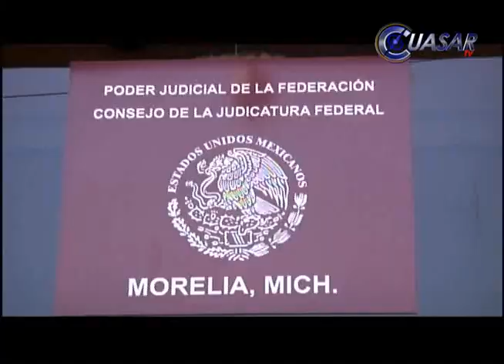Teme Hipólito Mora que la detención de Cemeí sea una cacería de brujas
El ex líder de los autodefensas, Hipólito Mora Chávez, dijo temer que la detención de Cemeí Verdeí sea el inicio de una cacería de brujas en Michoacán para detener a todos los que encabezaron el movimiento armado en la región de tierra caliente...